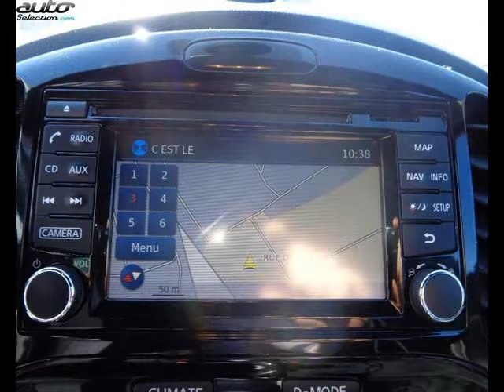Nissan juke occasion visible à Dax présentée par Milano automobiles dax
Cette Nissan juke occasion disponible à Dax dans le 40 est mise en vente par Milano automobiles dax - 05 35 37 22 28 - tous les détails sont